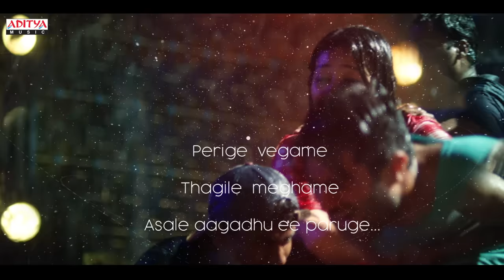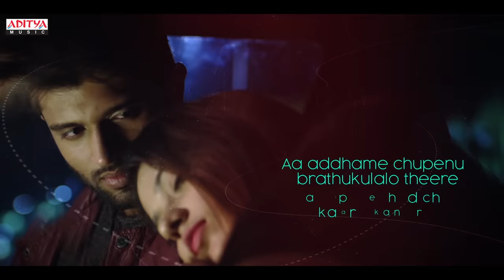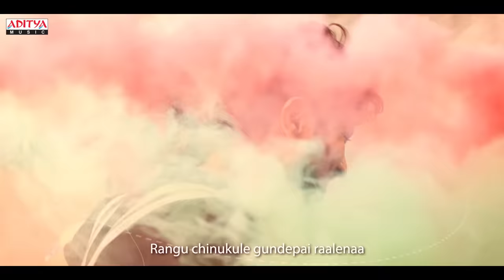Maate Vinadhuga Lyrical || Taxiwaala Songs || Vijay Deverakonda, Priyanka jawalkar || Sid Sriram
"MaateVinadhuga" is a heart-touching love song featured in the movie "Taxiwaala," starring VijayDeverakonda and PriyankaJawalkar. Sung by the soulful SidSriram and composed by JakesBejoy, this lyrical masterpiece is a mesmerizing and emotional journey through the depths of love. With its poetic lyrics and enchanting melody, the song captures the essence of a beautiful and ethereal romance, making it a truly captivating and soulful experience for all listeners.

Song: Maate Vinadhuga
Movie: Taxiwaala
Banners : UV Creations and GA2 Pictures
Producer : SKN
Director: Rahul Sankrityan
Lyrics: Krishna Kanth
Singer: Sid Sriram
Backing Vocals: Ajaey Shravan, Deepika, Balu Thankachan, Jakes
ScreenPlay-Dialogues: Saikumar Reddy
Cast: Vijay Deverakonda, Priyanka Jawalkar and Malavika Nair
Cinematographer: Sujith Sarang
Editor-Di Colorist: Sreejith Sarang
Music Label: Aditya Music.
Music Production:
Composed, Arranged and Programmed by Jakes Bejoy
Additional Arrangements: Jasim
Mixed and Mastered by Balu Thankachan @ 20db SoundStudios, Chennai
Production Assisted by Sethu Thankachan
Vocal Tuning: Avinaash Sathish
Engineers: Rohit Gopalakrishnan @ Mindscore Music
Live Players:
Acoustic and Electric Guitar: Sumesh Parameshwar
Sitar: Kishore
Strings: Andrew Gerlicher
Flute: Kiran
Bass: Napier Naveen Kumar
Percussion: Hubert Maran

Set "Maate Vinadhuga" as Caller Tune
Set "Perige Vegame" as Caller Tune